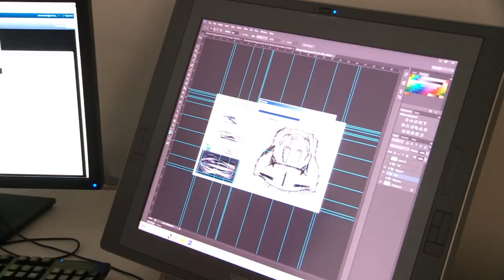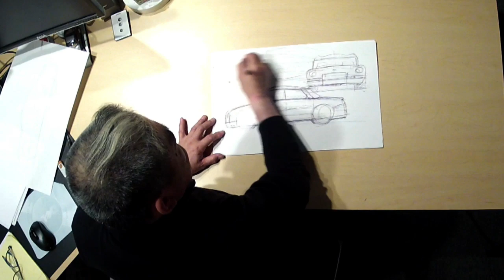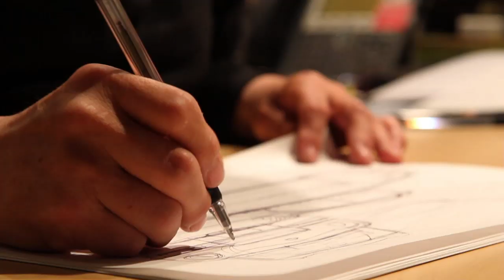Concept Car Designed & Destroyed - The Five Minute Car: Ep. 2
Watch internationally acclaimed automotive designer Tom Matano - father of the Mazda Miata and RX-7 - create and destroy his ultimate sedan in five minutes from his studio located at the Academy of Art University in San Francisco.